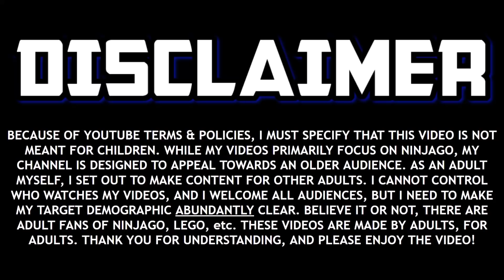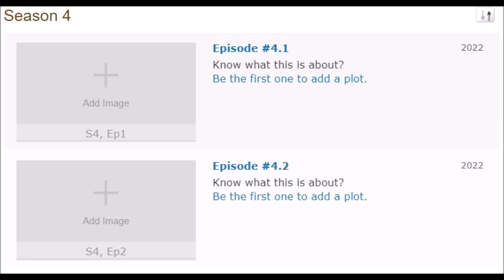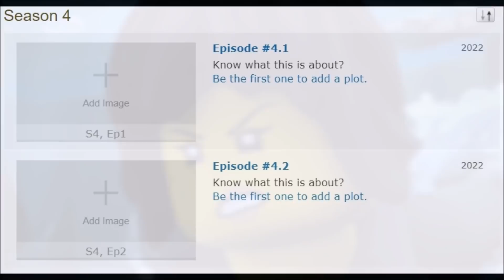New Ninjago Season 16 Info! (I Guess?) 😕